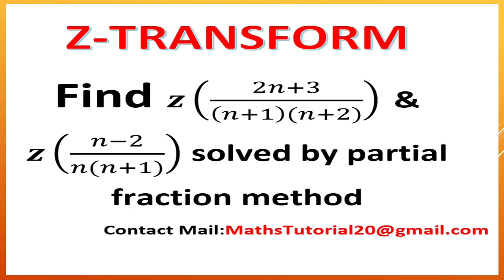Z-Transform Important problem 02 in Tamil l M3 l Z-Transform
Z-Transform Important problem in Tamil  l  M3  l Z-Transform